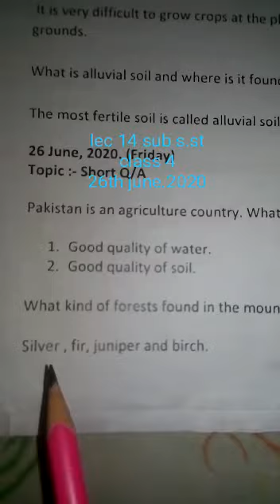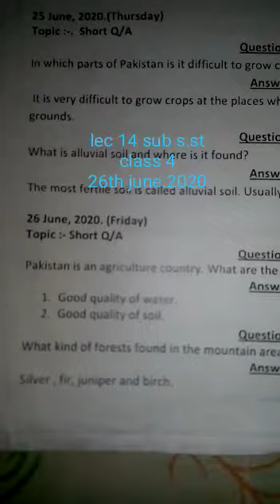Class 4(S.st), Unit #1, Lesson #5 Short Q/A #3,4